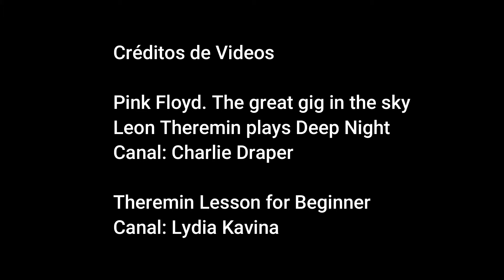EL THEREMIN , un instrumento mágico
El Theremin es un instrumento que fácilmente se identificaría como una herramienta futurista y de ciencia ficción. Es el primer instrumento electrónico y fue creado en 1919. Aprende más sobre él, los detalles de su sonoridad y los virtuosos de su interpretación